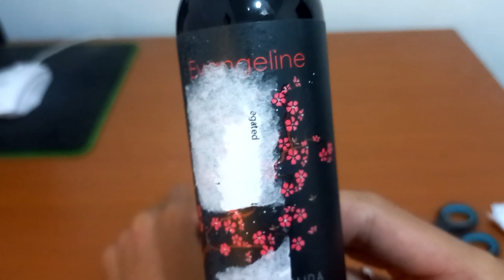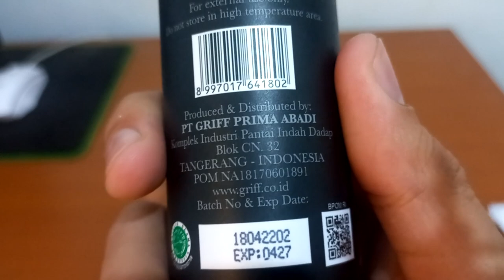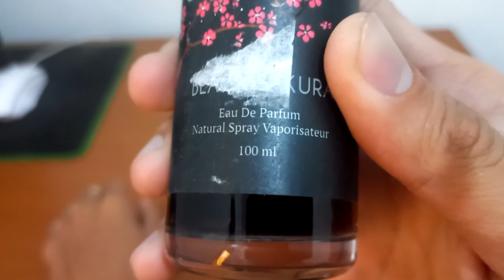Rekomendasi Parfum 20 Ribuan yang Wanginya Tahan Hingga 8 jam - Review Parfum Sakura Evengeline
hallo...guys pada video rekomendasi parfum wanita tahan lama shopee kali ini saya akan mereview parfum evangeline yang paling wangi buat cowok tidak cuma itu saja ini parfum evangeline yang paling wangi untuk wanita juga kok guys .

jika video review parfum evangeline sakura banyak yang suka maka next saya akan rekomendasikan parfum lainnya buat kalian sob .

selamat menyaksikan & semoga saja video parfum evangeline yang paling wangi bisa menghibur kalian semua yang ada di rumah .